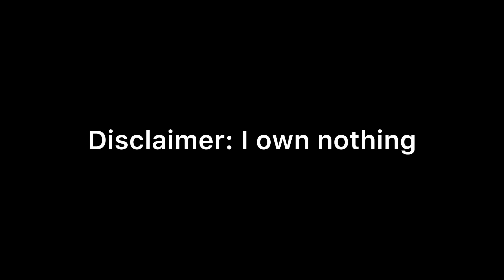Defeats of my all time favorite villains (8K Subs Special)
Villains:

Plankton from The SpongeBob SquarePants Movie
Thanos from Avengers: Endgame
Freddy Krueger from Freddy Vs. Jason
Bowser from Super Mario Bros. Wonder
DJ Octavio from Splatoon 2
Lots-o-Huggin’ Bear from Toy Story 3
William Afton/Springtrap/Scraptrap from Freddy Fazbear’s Pizzeria Simulator
Rudy from Ice Age: Dawn of the Dinosaurs
Bill Cipher from Gravity Falls
Bowser from The Super Mario Bros. Movie
Norman Osborn/Green Goblin from Spider-Man: No Way Home
Lord Shen from Kung Fu Panda 2
Anakin Skywalker/Darth Vader from Star Wars Episode VI: Return of the Jedi
Emperor Palpatine/Darth Sidious from Star Wars Episode IX: The Rise of Skywalker
William Afton/Steve Raglan/The Yellow Rabbit from Five Nights at Freddy’s
Dr. Zomboss from Plants vs. Zombies: Garden Warfare 2

Song: Through the fire and flames (Cover) by Jonathan Young